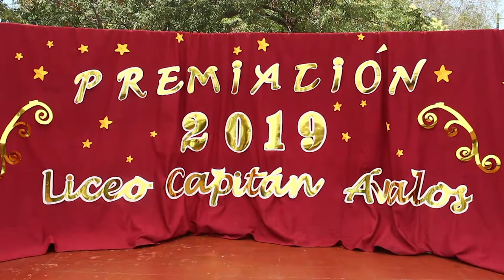Premiación de fin de año - Liceo Capitán Ávalos